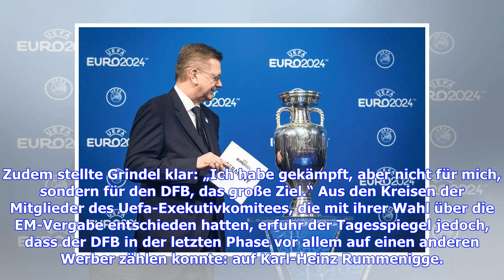Reinhard Grindel muss weiter kämpfen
In der Zentrale des Deutschen Fußball- Bundes (DFB) wurde am Freitag nicht allzu viel gearbeitet. Das war aus Sicht der Chefs aber auch vollkommen okay. Es gab ja schließlich etwas zu feiern. DFB-Präsident Reinhard Grindel, Philipp Lahm und weitere Mitglieder der deutschen Delegation, die tags zuvor beim europäischen Kontinentalverband (Uefa) in der Schweiz der erfolgreichen EM-Vergabe für 2024 beigewohnt hatten, waren wieder zurück nach Frankfurt am Main geflogen, um den Sieg der deutschen Bewe...